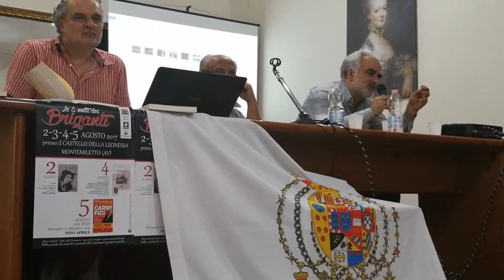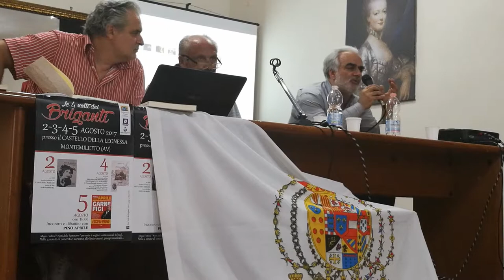Fernando Riccardi spiega il fenomeno del Brigantaggio Insorgente a Montemiletto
Video realizzato da Vincenzo Giannone